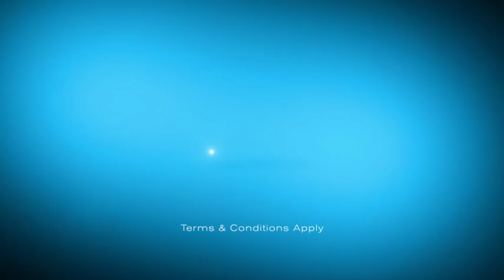MTC Money TV AD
A mobile payment solution that allows you to use your cellphone to transfer/ withdraw/ deposit money, buy airtime and electricity, pay accounts and make Point of Sale (POS) payments at any MTC MobileHome, MobiPay agents and merchants countrywide (Namibia).